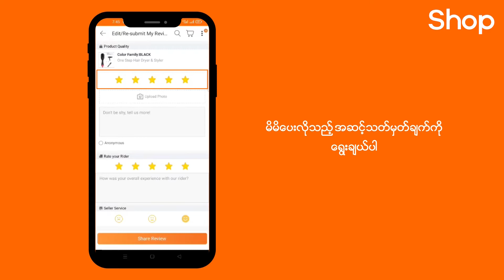Shop App Education : မိမိမှာယူခဲ့သော ပစ္စည်းများကို ဘယ်လို Review ပေးကြမလဲ?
Shop App တွင် မိမိမှာယူသော ပစ္စည်းများကို နှစ်သက်သဘောကျလျှင် လွယ်ကူစွာဖြင့် Review များရေးခြင်း၊အဆင့်သတ်မှတ်ချက်များ နှင့် ပို့ဆောင်သူ (Rider) များနဲ့ ပတ်သတ်ပြီး Review & Rating များလည်းပေးနိုင်ပြီနော်။ ဒီဗီဒီယိုလေးမှာတော့ Review & Rating ဘယ်လိုပေးရမလဲဆိုတာ အသေးစိတ်ဖော်ပြထားမို့ အခုပဲ ကြည့်ရှုလိုက်တော့နော်။